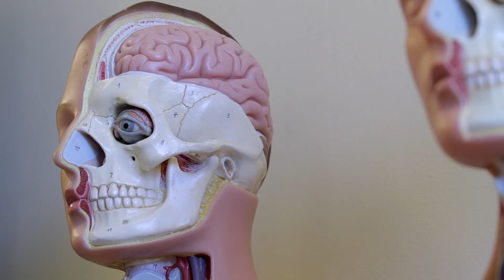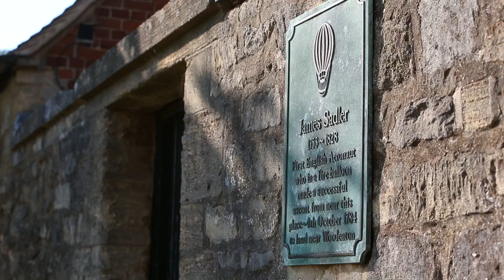Medical School Preparation - Oxford Royale Summer School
If you would like to study Medicine in a top UK university, this summer school course is perfect for you! Residential in university accommodation in Oxford, Cambridge and London.